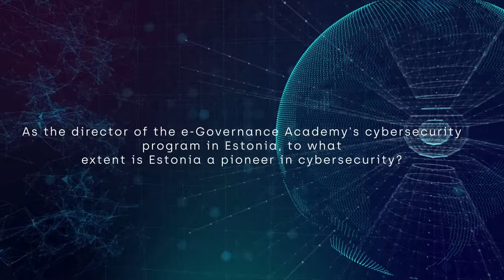"Cyber activity has substantially increased over the last three years" - Itw of Merle Maigre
Russia-Ukraine cyberwarfare, cyber-malicious activities in Europe and EU-NATO cooperation... Merle Maigre, director of the cybersecurity program at the e-Governance Academy in Estonia, takes stock of past cyberattacks and future threats to the Old Continent.